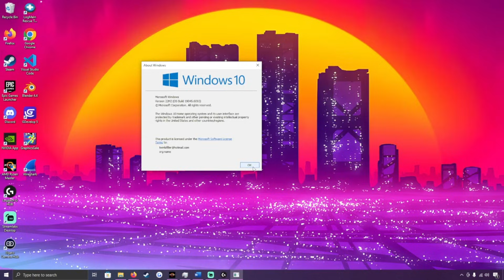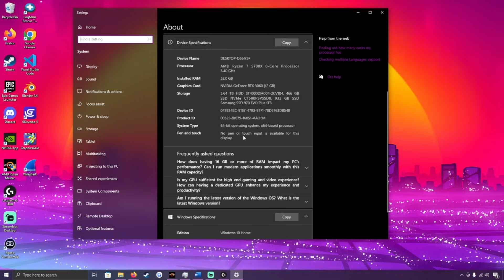How to Check Your Windows Version in Seconds!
🖥️ What Version of Windows Are You Running? Here's How to Check FAST!

Need to know which version of Windows you're using—Windows 10, 11, or something else? In this quick tech tip, we’ll show you the fastest ways to check your Windows version using built-in tools like "winver" and System Info in Settings.
Perfect for troubleshooting, software compatibility, or just satisfying your curiosity.

✅ Works for Windows 10 & Windows 11
⏱️ Takes less than 30 seconds
🔧 No extra software needed

📌 Commands Used:

    winver

settings/system/about

💬 Got questions? Drop them in the comments — we’re here to help!